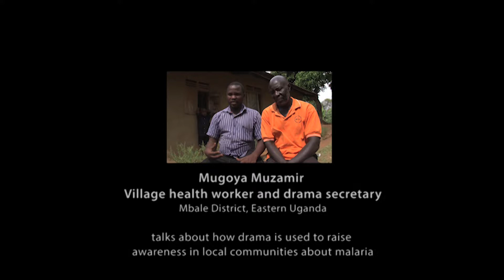VOX Uganda: Village health worker on using drama to reduce malaria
Malaria Consortium worked with the National Malaria Control Programme to introduce 'sensitisation through drama' to communities in Mbale district, Eastern Uganda. This VOX Voices of Experience interview is with a village health worker who talks about  how drama is used to raise awareness in local communities about malaria.